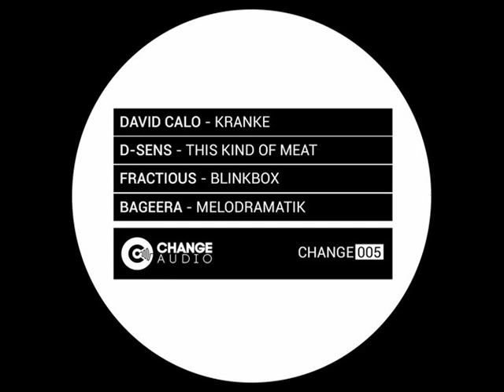David Calo - Moving Myself (Original Mix) [Renaissance]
Nick Warren: Renaissance Masters Series

Tracklisting:

CD1:

01. Aurtas – Introduction

02. DFRNT – Nocturne Part 1 (feat. Annabelle Guilhem)

03. Tripswitch – Still Seas

04. Pedro Aguiar – The Voices In My Head

05. I Awake – Labyrinth

06. SCSI-9 – Ellsworth Land

07. DFRNT – El Spirito (Beatless Version)

08. Circular – City Pulse

09. Cell – Take off

10. Terje Saether – Oia

11. Nick Warren – Buenos Aires (Luis Bondio Dub Remix)

12. Tripswitch – Sick Teckers

13. Nick Warren – Devil’s Elbow

14. Excession – Ambilight

15. Audioglider – Summer Rainstorm

16. Levente – Naja Haje (Ambient Mix)

17. Bubble Club – The Goddess

18. James Monro – Ambientworkx7

19. Yppah – Blue Schwinn

CD2:

01. Levente – Tunneling

02. Cristian R – Deimos

03. Darren Flecta – In Moments

04. Darin Epsilon – Shine The Light

05. Levente – Csillagok

06. SimpliCity – Singing Or Speaking

07. Doomwork – All About

08. Sam Waller – I Pointi Pointi

09. Cesar Lombardi & Luis Bondio – Toro

10. David Calo – Moving myself

11. Tom Glass – Welcome To The Sun

12. Nicholas Ruiz & Marko Zalezar – Choir

13. Miraculum – Constellation

14. Verche – Corals

renaissance.dj/blog/2012/12/nick…ters-series-debut